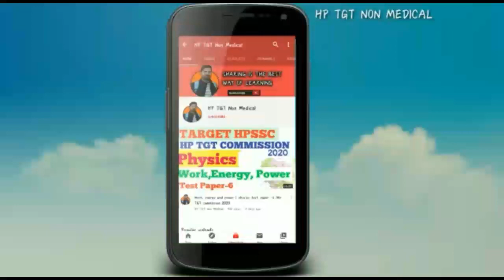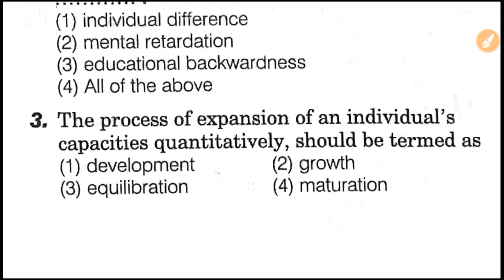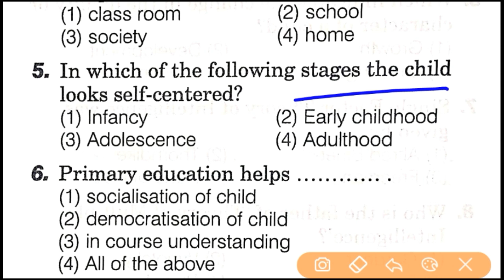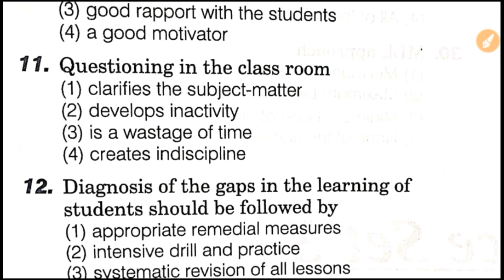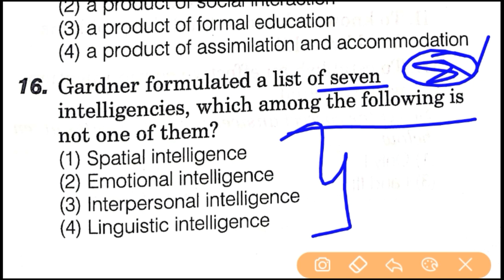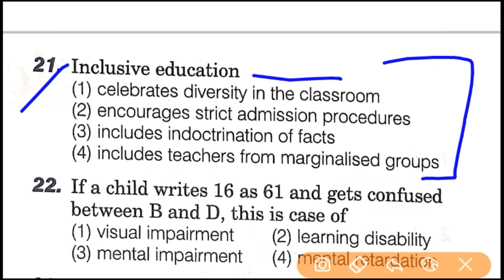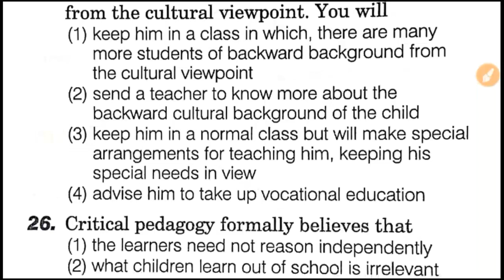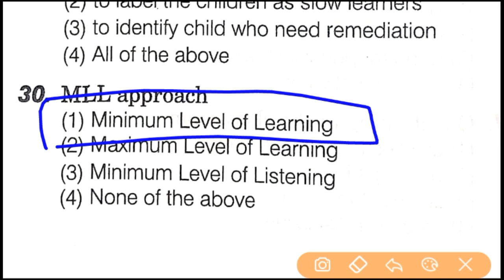Psychology model test paper//CTET//HP TET// Arts//medical//non medical//important MCQ